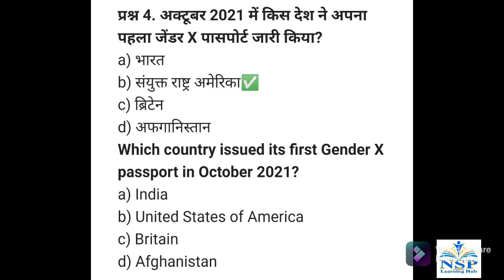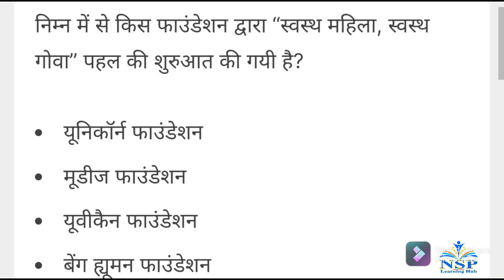Current Affairs of 30 October 2021